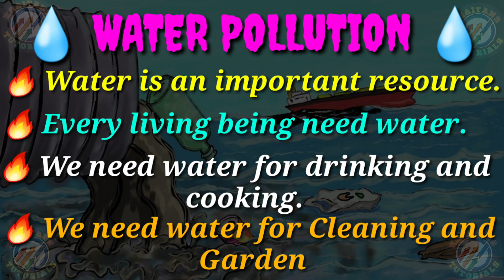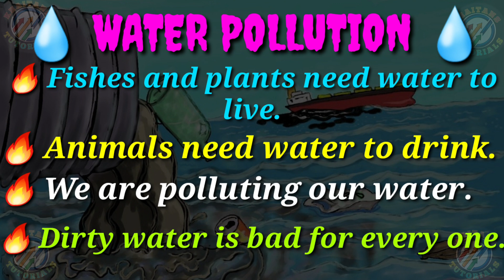Water pollution eassy in english || 10 lines eassy on water pollution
Water pollution eassy in english
10 lines eassy on water pollution
Water pollution
Water
cause of water pollution

Hello
       I heartily welcome all to my Channel "KHAITANS TUTORIALS".

This is an educational Channel and we upload all types of questions and answers in english for all Exams.

          Please
Our Channel || KHAITANS TUTORIALS